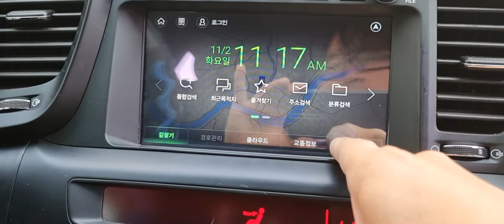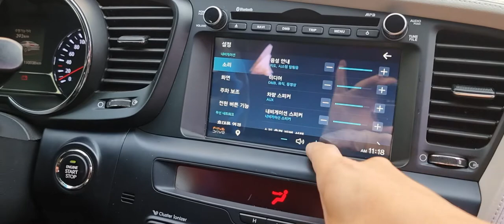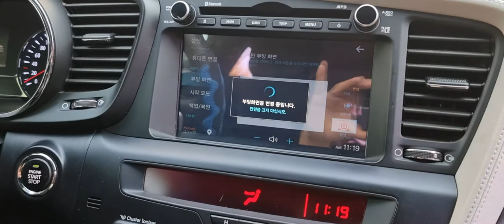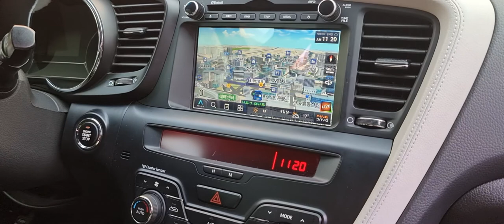KIA K5 파인드라이브 몬스터8